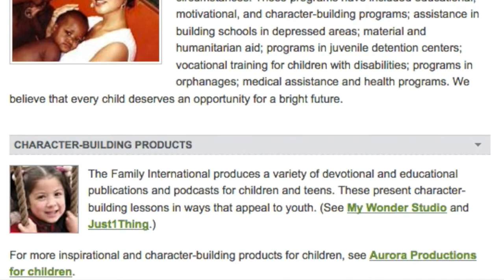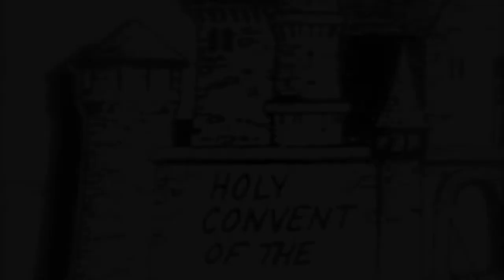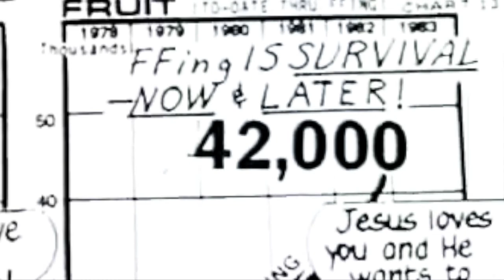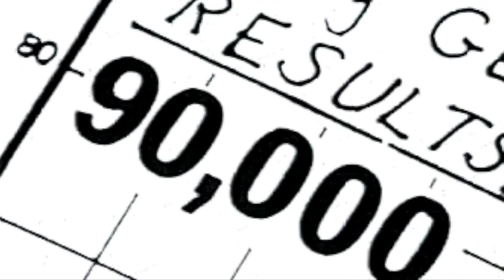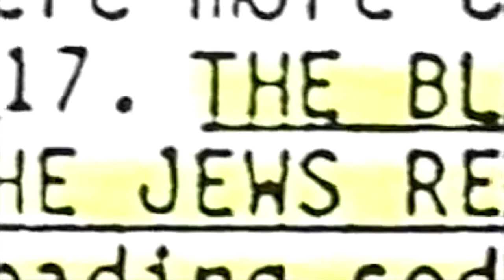Karen Zerby & her Cult Started by David Berg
Children of God Cult